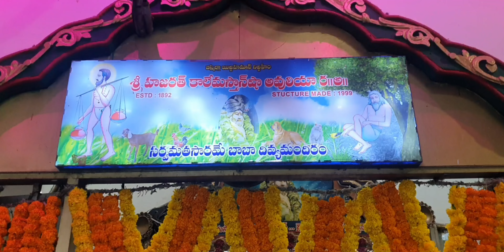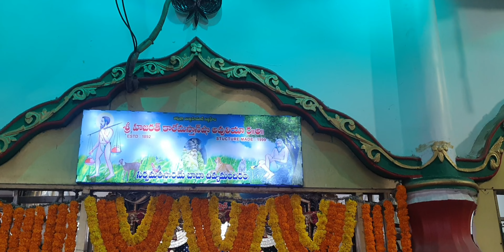19-5-2023 friday 7.30pm HAARATHI